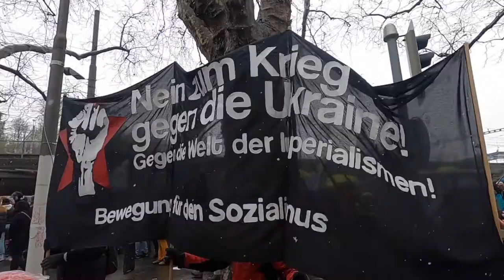Bern, Switzerland: Demonstration against Russian invasion of Ukraine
Saturday 02.04 in Bern, a demonstration against the russian invasion of Ukraine gathered 10'000 people.

On the Place Federal they were different speechs and specially one of an Ukraine woman still in Ukraine explaining the situation in the country.

Music Info: Freedom - by SoulProdMusic.